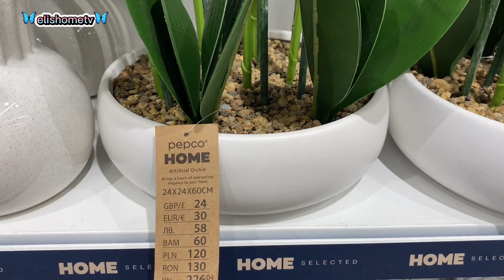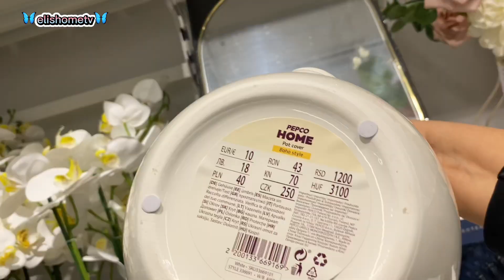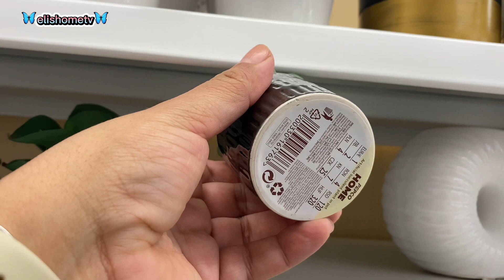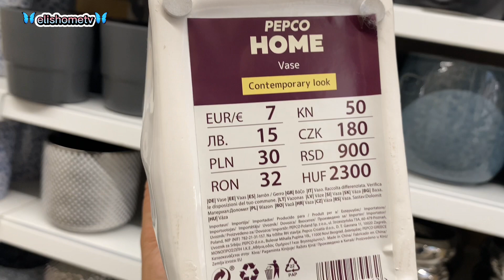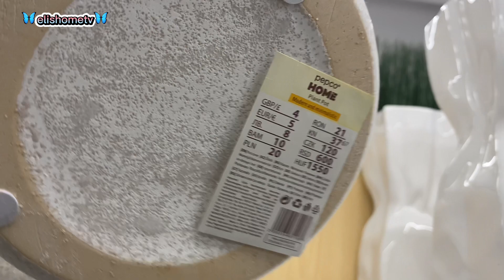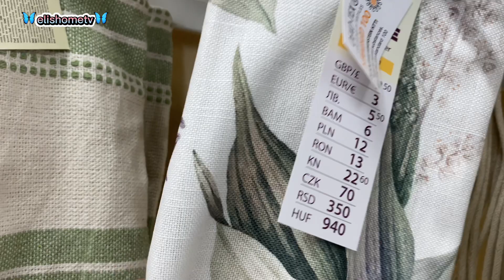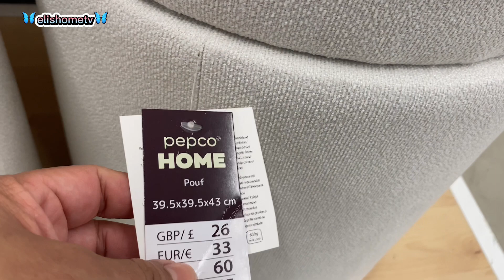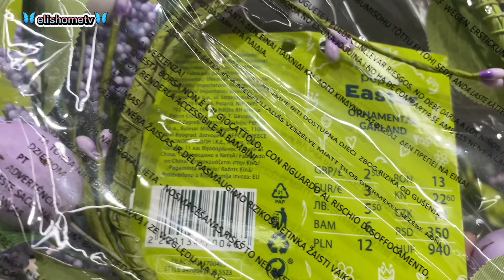PEPCO NOVEDADES MARZO🛍️ decoración tendencia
Hola Familia 🦋

Chicas gracias por estar nuevamente conmigo en el vídeo de hoy, amores nos hemos venido para PEPCO DEL CENTRO COMERCIAL HERON CITY🦋 a ver todas las novedades que tienen para este mes de Marzo😉 y mucho más, chicas saben que en Pepco podemos encontrar decoración para cualquier época del año 👏 ahh y podemos hacer volar nuestra imaginación para la decoración que encontramos 👏🦋